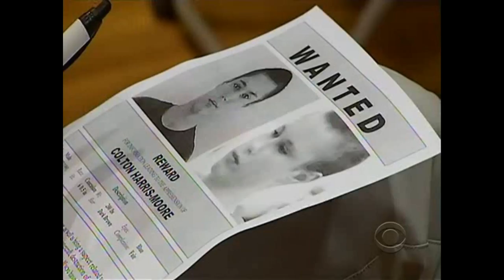The Streakin' Healys - Ballad of Colton Harris-Moore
Music video by The Streakin' Healys performing the Ballad of Colton-Harris Moore. (C) 2011